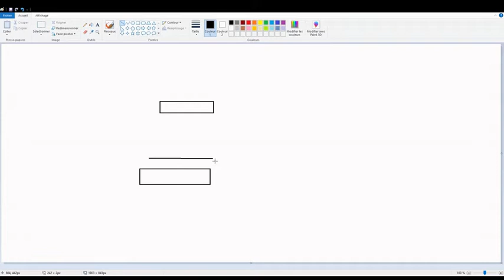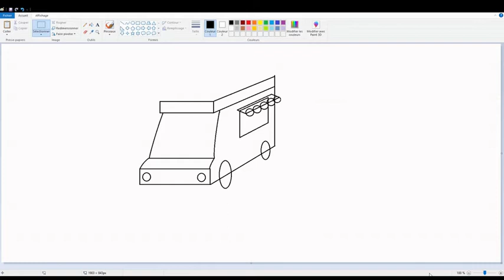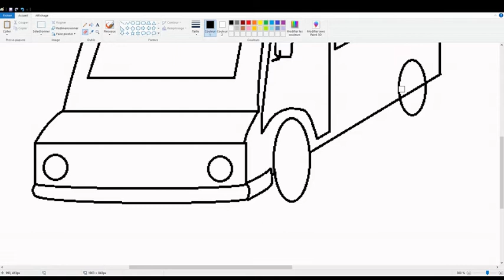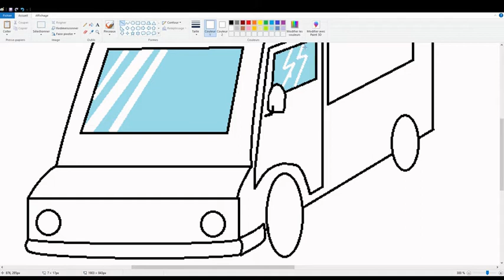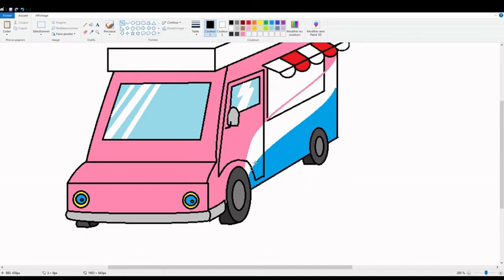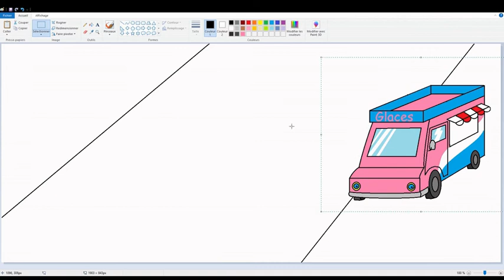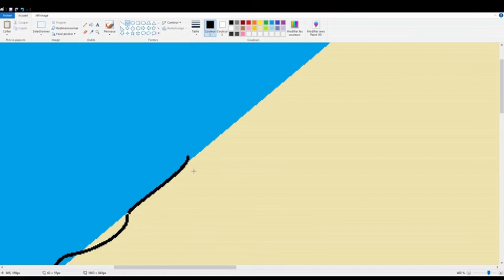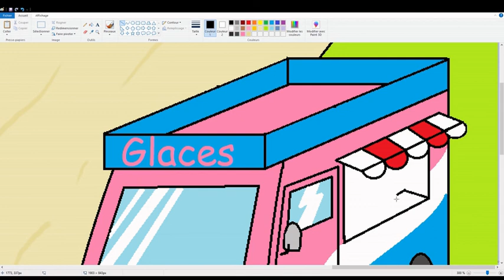C'est l'été alors venez au camion de glace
l'été est là, venez donc acheter une glace à " La Sacabana" sur la plage de Boulogne sur mer, dans le pas de calais, juste à coté du char à voile!
à bientôt.